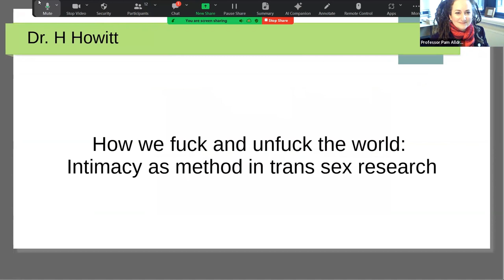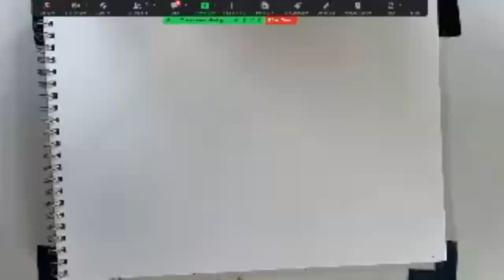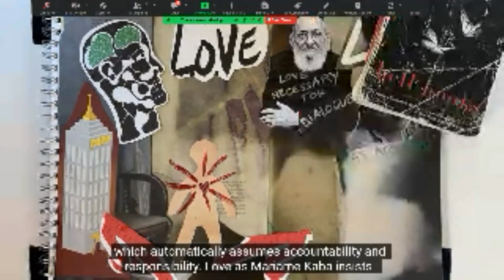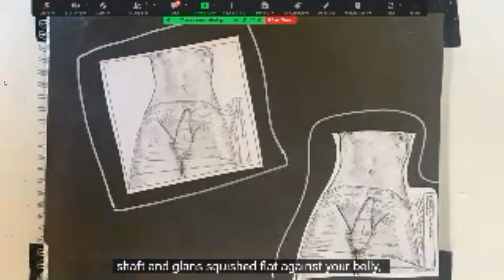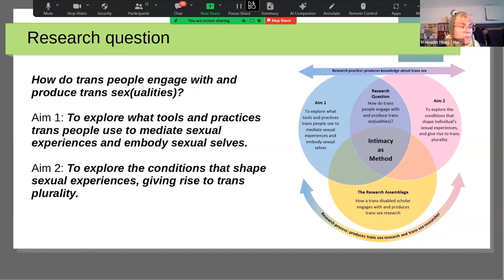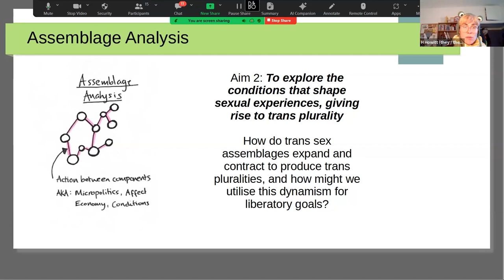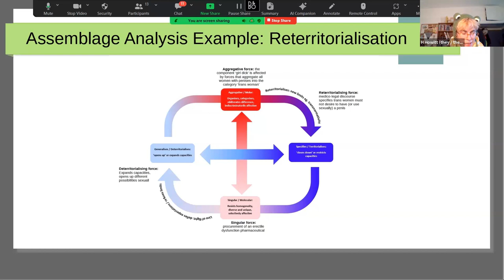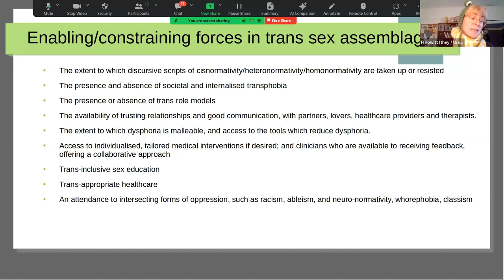Intimacy as Method in Trans Sex Research with H Howitt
Intimacy as Method in Trans Sex Research - Seminar 3 of the Materiality, Society and the More-than-Human International Seminar Series from the BSA New Materialisms Study Group took place online on 14 December 2023.

This video contains depictions of sex acts, genitals and references to suicide and CSA.

Speaker: H Howitt
What does research look like when consent, creativity, and connection is valued over truth, rigor, and impact? What happens to academic knowledge production when we refuse the erotophobic sterility that lingers like a bad hangover from modernity’s myth of scientific superiority, and instead return to what we have always been: beings hard-wired to connect meaningfully with other humans, non-humans, and more-than-humans? In this DIY stop-motion video essay, H Howitt reflected on what a peculiar and terrifying time it is to be a trans disabled scholar, and showed how coalition building is the only way to unf--k ourselves.

Drawing on their PhD project ‘how we f--k’, they show how love, hope, vulnerability and solidarity coalesce to produce what they term ‘intimacy as method’. Intimacy as method intervenes to help liberate both trans sex from its dominant narratives of suffering, and trans sex research from its customs of squeamishness and histories of Eurocentric philosophy.